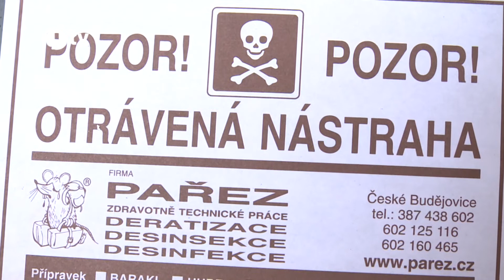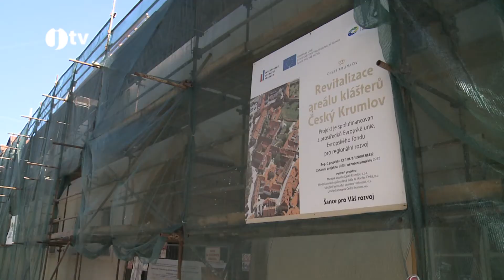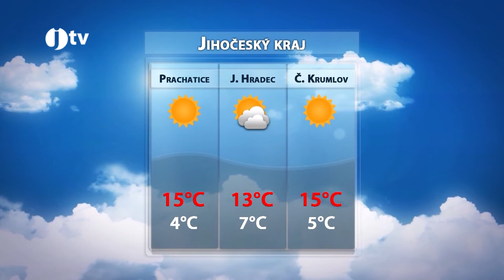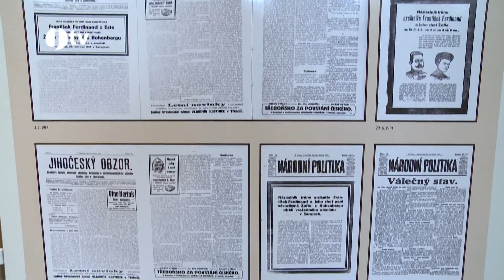Jihočeská televize - 5. 10. 2014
Archiv vysílání Jihočeské televize ze dne 5. října 2014